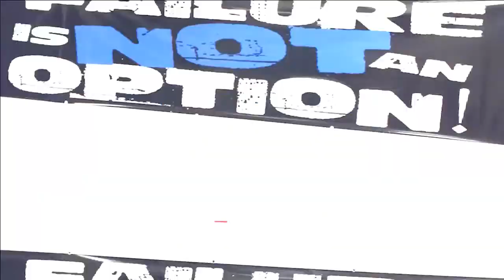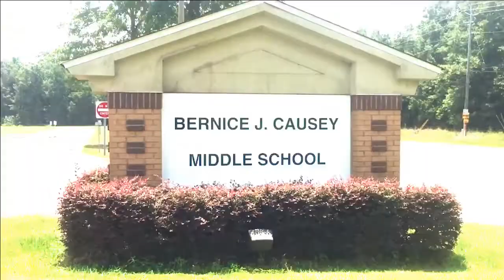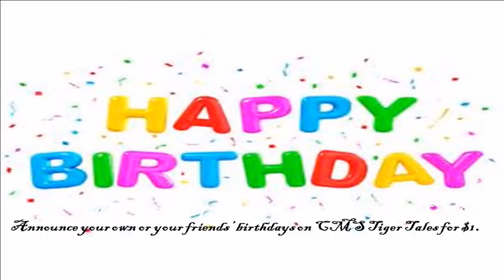Monday September 10th, 2018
Ella, Thao, and Kyllie